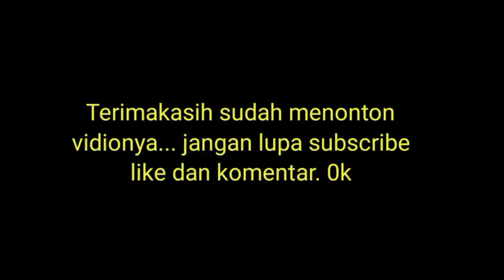Buat Kue TAR adek Keanu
selamat datang di @kinansukmaalafghani5720 channel.
sudah lama gak aplod video nich hehehe.
kali ini saya akan aplod video tentang pembentukan kue tart spesial untuk adek keanu yg berulang tahun d hari yg spesial bagi umat Islam yaitu. Idul adha / hari raya kurban 1443 H. moment yg bener bener spesial ya gay untuk di abadikan hehehhe.
bagaimana mana proses pembuatan kue tart adek keanu. yuk kita ikutin video nya sampai habis... jgn di skip ya biar JT nya nambah banyak wkwkwk

wassalamualaikum

"Tetap semangat jangan lupa tersenyum "